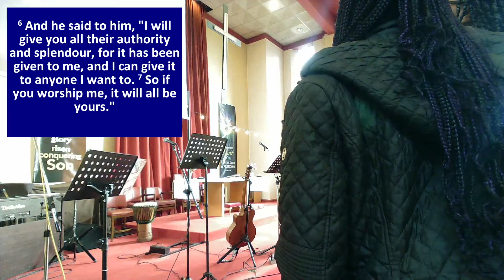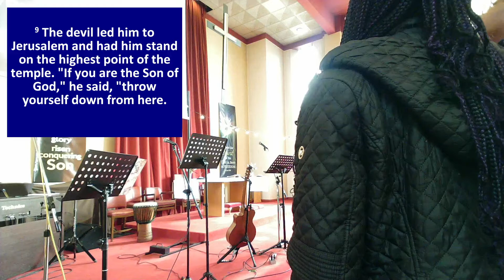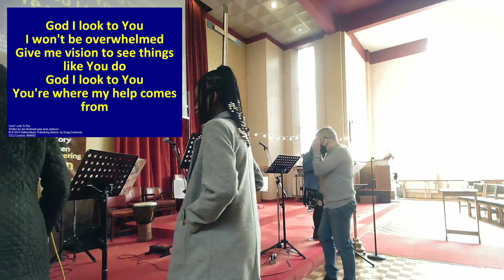Sunday Service Talk | 06.03.2022